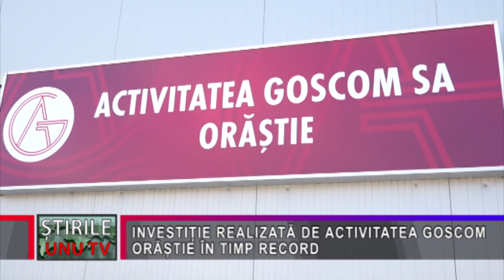INVESTIȚIE REALIZATĂ DE ACTIVITATEA GOSCOM ORĂȘTIE ÎN TIMP RECORD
În județul Hunedoara sunt trei operatori regionali de apă și canal. Unul dintre aceștia, cel mai mic din țară, este SC Activitatea Goscom Orăștie SA, care operează atât în acest municipiu hunedorean, cât și în comunele Beriu, Orăștioara de Sus, Rapoltu Mare și Turdaș. Obiectul principal de activitate al societății din Orăștie este asigurarea unei ape de bună calitate, dar firma execută și alte lucrări, una dintre acestea, chiar foarte complexă, fiind realizată în timp record, în comuna Beriu.